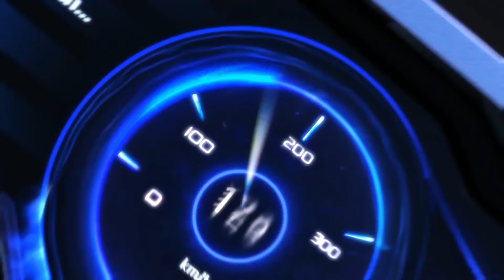【ASIAN CUP 2024】RECAP FULL TRẬN ĐẤU CỦA TUYỂN THỦ VIỆT NAM - NGÀY 27.07: WUANG VS YI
⭐ Cùng Quýt Nhỏ xem lại trận đấu của Wuang ở tuần thi đấu thứ hai - ngày 27.07 nha Racer.

❣️ Đừng quên chúng ta vẫn còn vài tuần thi đấu Asian Cup đó nha Racer, hãy cùng theo dõi trên fanpage của ZingSpeed Mobile nhen❣️